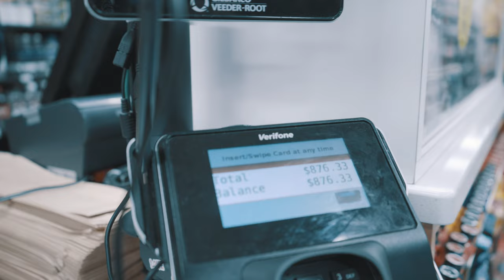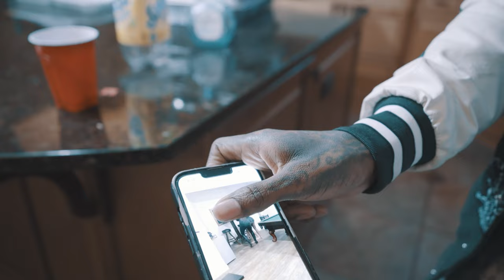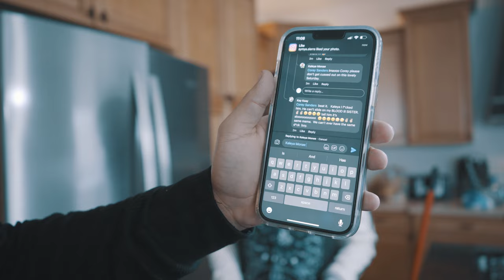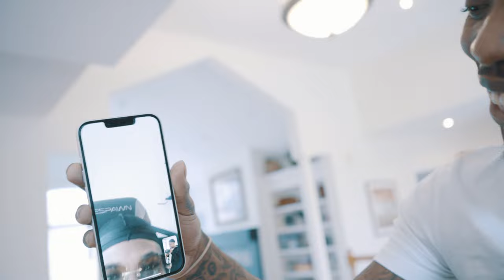(VLOG) LARRY SMITH FRIEND BLE$$ HIM WITH 5K FOR HIS BIRTHDAY